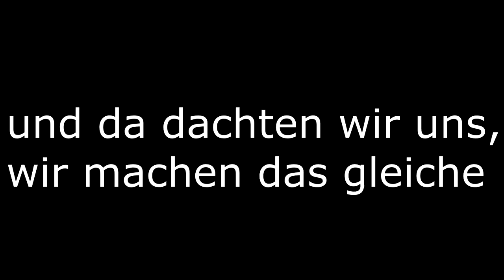3 Volljährige lachen sich kaputt über aeo audiojungle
3 Volljährige lachen sich kaputt über aeo audiojungle

 🎮Spiel: Friday Night Funkin'
⌨Plattform: PC
 ❔Genre: Rhythm

(die aufnahme war vom 21.6.21)